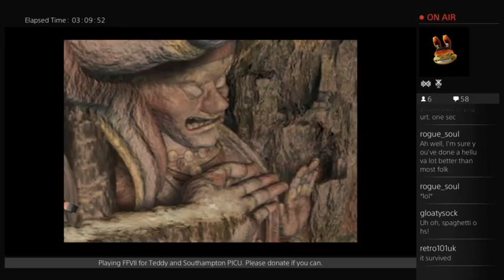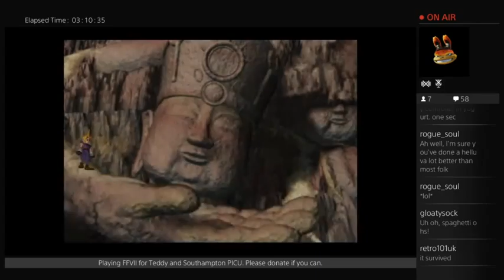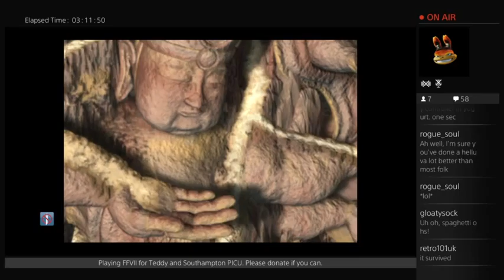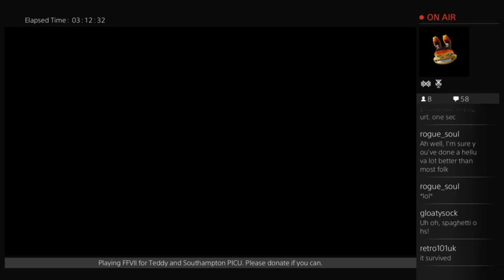Taking on FFVII for Teddy Round 2 (please donate if you can) (Part 13)